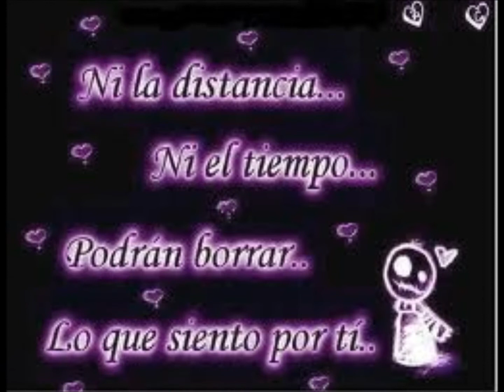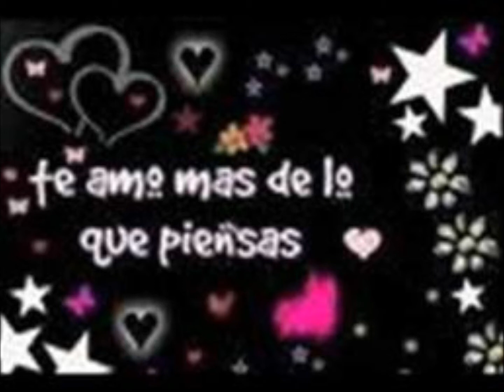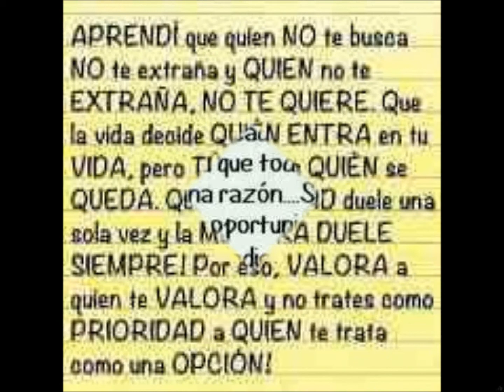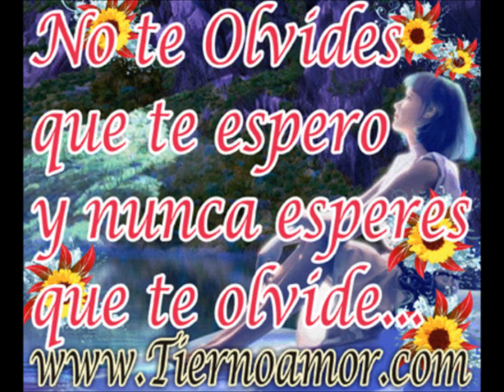Y SIGO AQUI jorge domingez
no te olvides que te espero y nunca esperes que te olvide